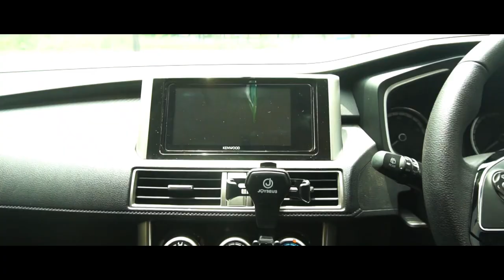Owner Spotlight - Modifikasi Mitsubishi Xpander Pakai Velg HSR Wheel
Di Owner’s Spotlight kali ini, teamhsr mendatangi Haiser Bekasi yang sudah modifikasi Mitsubishi Xpander miliknya menggunakan velg HSRwheel.